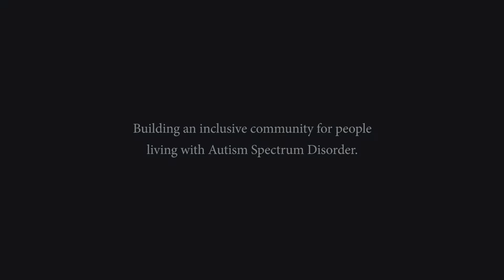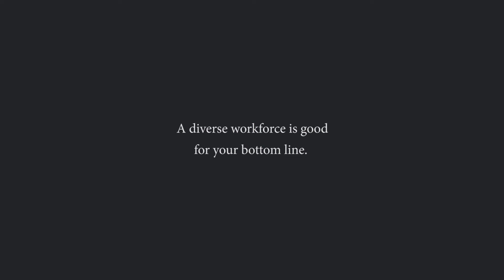Autism Ontario - Employment - Bank of Montreal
Learn how Bank of Montreal is breaking down barriers to employment.